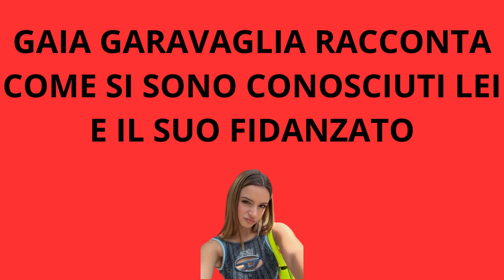Rebecca Parziale, Iris Didomenico, Gaia Garavaglia le migliori interviste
Le migliori interviste delle ragazze della stardusthouse Rebecca Parziale, Iris Didomenico e Gaia Garavaglia!